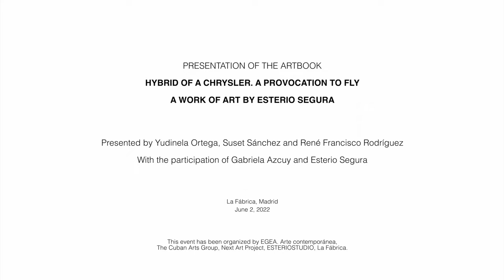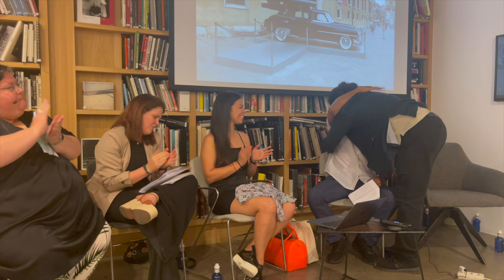Presentation of "Hybrid of a Chrysler. A Provocation to Fly". A Work of Art by Esterio Segura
Presentation of the Art Book "Hybrid of a Chrysler. A Provocation to Fly" in La Fabrica, Madrid.
Presented by Yudinela Ortega, Suset Sánchez and René Francisco Rodríguez
With the participation of Gabriela Azcuy and Esterio Segura

This book/piece is a limited edition of 500.  Each one includes a signed and numbered original drawing. It is available in the following link:

Foreword:
Hybrid of a Chrysler. A Provocation to Fly by Gabriela Azcuy
“Hybrid of a Chrysler” is a peculiar traveler. This hybrid of a vintage limousine with the wings of an airplane has had many adventures and exploits. All in the name of travel, it has changed its body, remade its wings, and been made into paintings, drawings, prints and photographs.

Esterio Segura created this sculpture installation in 2003 and at times it may seem that the work is his alter ego. The most complex and absurd difficulties have not been able to stop the traveling performance of “Hybrid of a Chrysler” –no matter the circumstances, it has found the way forward. The sculpture is in continual transformation and adaptation, always ready to dialogue with the diverse public and places where it lands, despite its supposed inability to fly. Like all art, it evokes many readings, but one seems consistent: “everything is possible.”

This book narrates the adventures of the sculpture from its creation until now. The story of the work is constructed through a discourse that weaves together dissimilar points of view from across a spectrum of perspectives. This attempt to recognize the work as a phenomenon of communication across countless and diverse distances, both physical and perceived, is  expressed in a neutral journalistic voice enhanced by three subjective perspectives: the artist’s voice, the specialized critics’ opinions, and the viewer’s gaze. The book is structured in sections that guide the reader through the origins of Esterio’s investigations into travel, machines and hybrids; then, like a roadtrip movie, travels to all the places the work has visited.

With the publication of this first catalogue book, Esterio is celebrating his fifty years of life. Conceived as an extension of the work itself, the book is a limited edition that includes an original and signed drawing by the artist. The drawing is independent of the book, allowing “Hybrid of a Chrysler” to once more be experienced from another platform, thus further multiplying the work’s travels and meanings.

“Hybrid’ of a Chrysler's” travels are not over yet as reflected by the catalog itself which offers no conclusions. Through its narration, it extends an invitation to enjoy a work that reflects the eternal relationship between humans and travel, a provocation to fly.